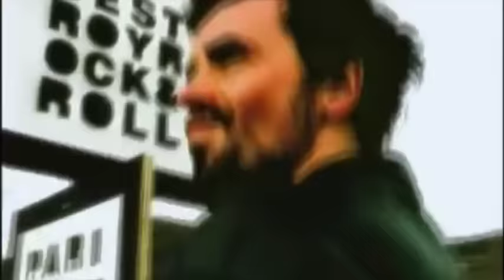Mylo VS Miami Sound Machine - Doctor Pressure (Mash-up Video)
We would share some good music with you.
WE LOVE and SUPPORT MUSIC, please do LEGAL DOWNLOAD to support your favorite artists and keep best music alive!